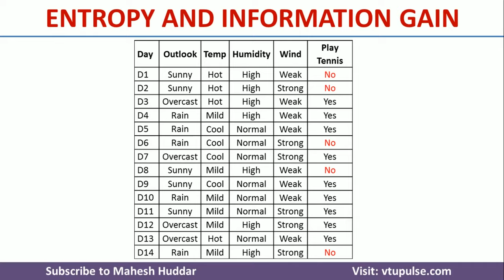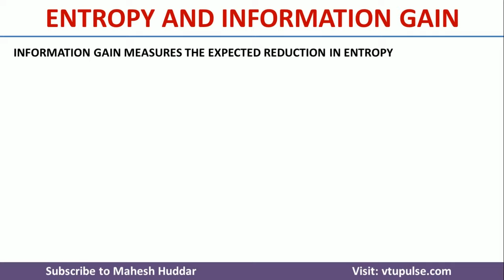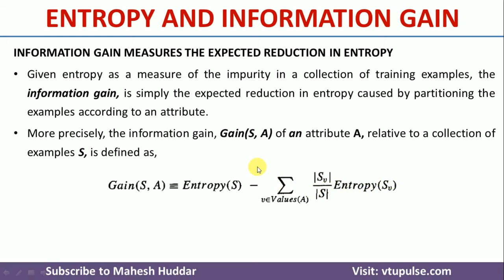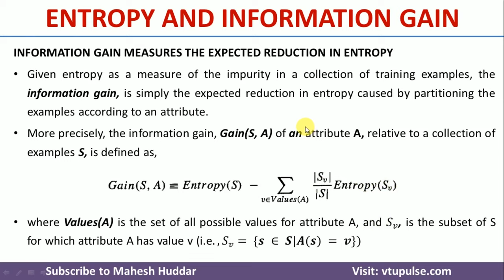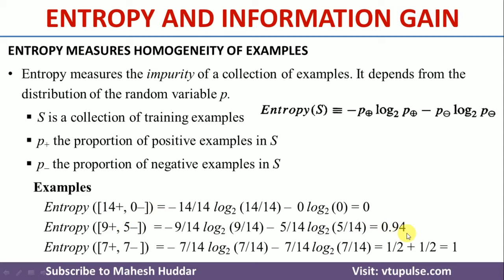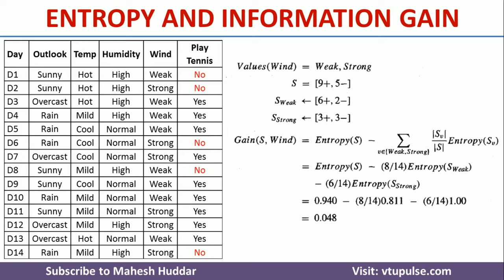How to find the Entropy and Information Gain in Decision Tree Learning by Mahesh Huddar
In this video, I will discuss how to find entropy and information gain given a set of training examples in constructing a decision tree.

entropy nptel,
entropy explained,
entropy data mining,
entropy data mining example,
entropy based discretization example data mining,
entropy machine learning,
entropy machine learning example,
entropy calculation machine learning,
entropy in machine learning in hindi,
information gain decision tree,
gain decision tree,
information gain and entropy in the decision tree,
information gain,
information gain and entropy,
information gain feature selection,
information gain calculation,
information gain and Gini index,
information gain for continuous-valued attributes